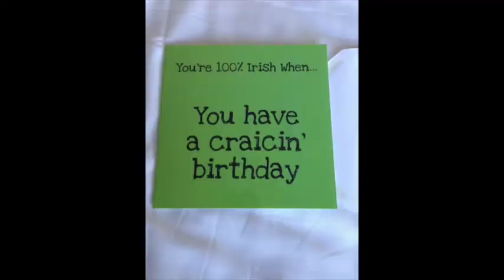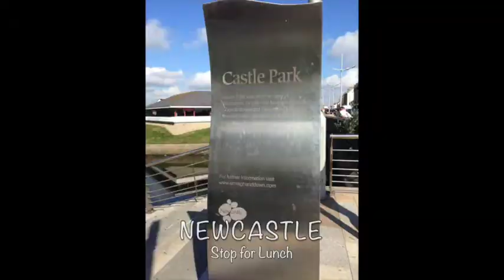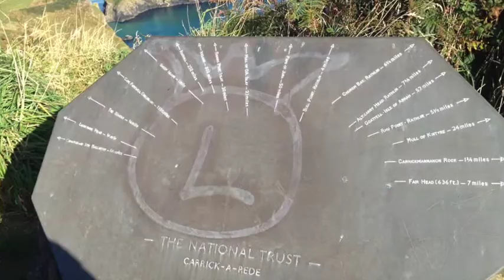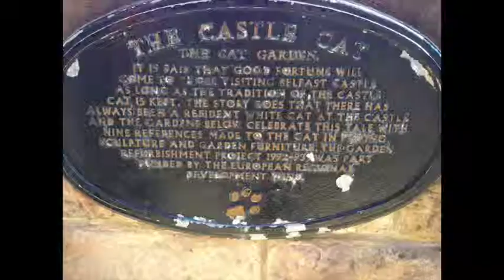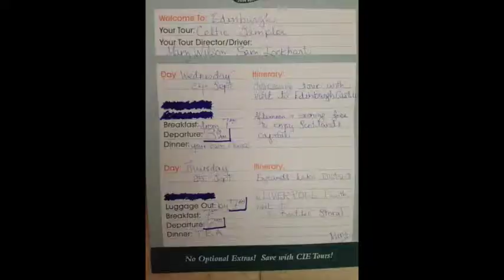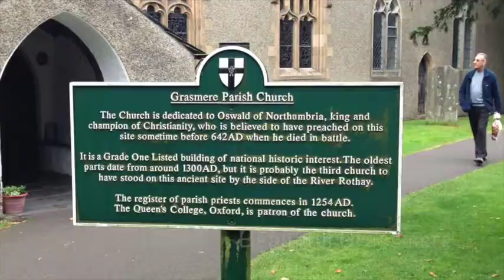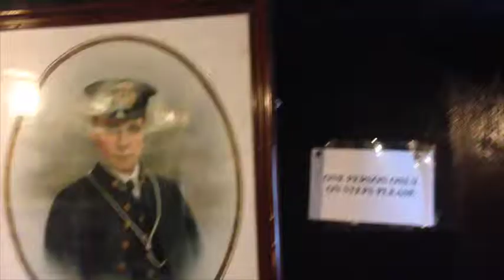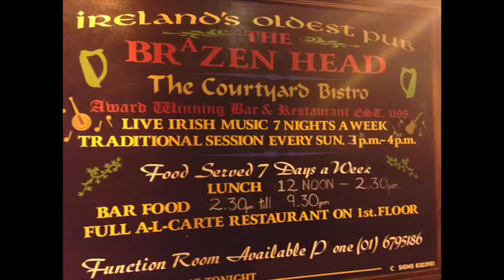Ireland, Scotland & Liverpool 2014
Celebrated my 75th birthday on a CIE tour named the Celtic Sampler. What fun. Two days before the tour in Dublin. Took a train across Ireland to see Bunratty and The Cliffs of Moher. Then off to Northern Ireland, Scotland, Wales and Liverpool, England before returning to Dublin.